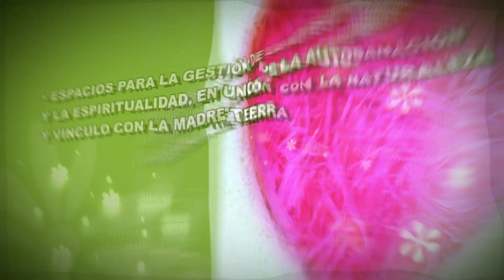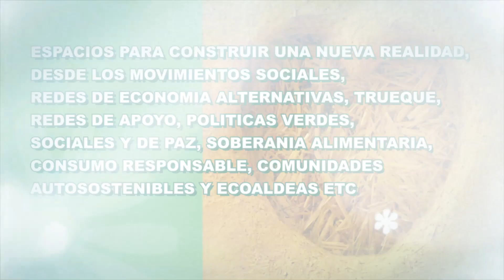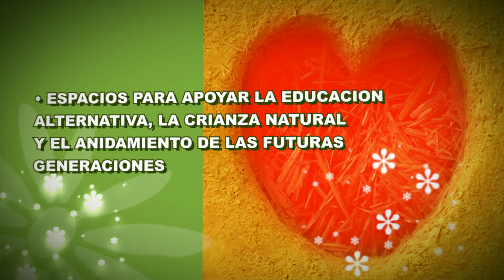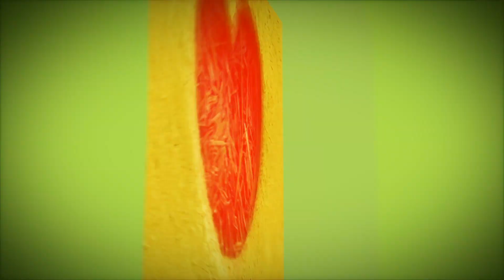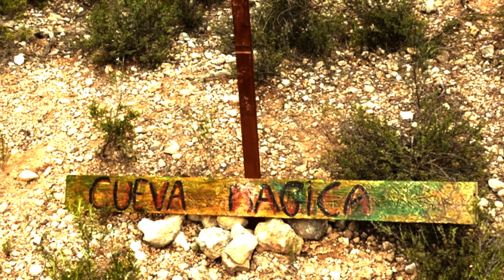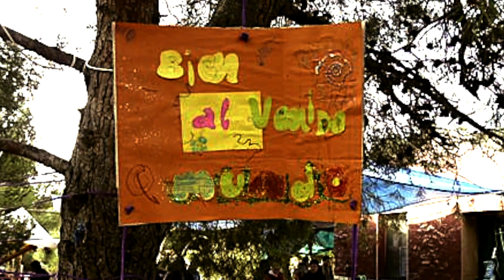III ENCUENTRO DE SANACION 2012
ALDEAS DE PAZ
III Encuentro por la sanación de la Tierra en Jardines de Acuario
Sierra Espuña, Murcia

DEL 28 DE ABRIL AL 1 DE MAYO

Resembranos los corazones, porque el momento es ahora.

Estamos ya en la III edición, en este señalado 2012 ante la necesidad profundos cambios sociales, cambios de paradigma, de construir nuevas estructuras y redes de paz en relación plena con Gaia, de rescatar y aprender de culturas aboriginarias para recuperar nuestra memoria ancestral.
El mundo está patas arriba ¡aprovechémoslo y seamos guerreros y guerreras de luz! Promoviendo las ciudades en transición, las ecoaldeas, la autogestión y el tejido social, los movimientos alternativos, el arte transformador, la salud integral y holística, la alimentación sana y ecológica, la espiritualidad auténtica, las monedas alternativas, la economía solidaria y el apoyo mutuo, el cambio de paradigma en crianza y educación...

Es  momento de florecer brillando como una gran red de apoyo universal, poderosa como el firmamento que nos cobija, que sustente desde la solidaridad reverdeciendo la esperanza, sembrando los corazones de todas y todos, sintiendo ese contagio entre todas y todos con el todo.

PARA TODAS LAS PERSONAS DEL SURESTE DE LA PENINSULA IBERICA
Y ALREDEDORES.
"Seamos el cambio que queremos ver en el mundo" GANDHI.

Os invitamos a participar aportando vuestra siembra en cualquiera de estas cuatro direcciones:

• ESPACIOS PARA LA GESTIÓN DE LA AUTOSANACIÓN Y LA ESPIRITUALIDAD, EN UNIÓN CON LA NATURALEZA Y VINCULO CON LA MADRE TIERRA.

•ESPACIOS PARA CONSTRUIR UNA NUEVA REALIDAD, DESDE LOS MOVIMIENTOS SOCIALES, REDES DE ECONOMIA ALTERNATIVAS, TRUEQUE, REDES DE APOYO, POLITICAS VERDES, SOCIALES Y DE PAZ, SOBERANIA ALIMENTARIA, CONSUMO RESPONSABLE, COMUNIDADES AUTOSOSTENIBLES Y ECOALDEAS ETC.

• ESPACIOS PARA APOYAR LA EDUCACION ALTERNATIVA, LA CRIANZA NATURAL  Y EL ANIDAMIENTO DE LAS FUTURAS GENERACIONES.

• ESPACIO PARA EL ARTE, LA CELEBRACION, LA DANZA, LA EXPRESION, LA MUSICA, EL AMOR.

SI QUIERES APORTAR ALGUNA ACTIVIDAD A ESTE ENCUENTRO CONTACTA CON:
Teléfonos: Laura: 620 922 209 / Elías: 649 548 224

Facebook: Aldeas de Paz Sierra Espuña